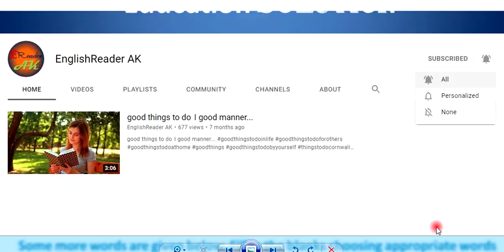Class Seven The Echoing Green Lesson 10 English Activity 7a 7b Blossoms Book West BengalBoard Answer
Class 7 The Echoing Green Lesson 10 English Activity 7a 7b Blossoms Book West Bengal Board Question Answer
Class VII Bangal Education English
All Activities -